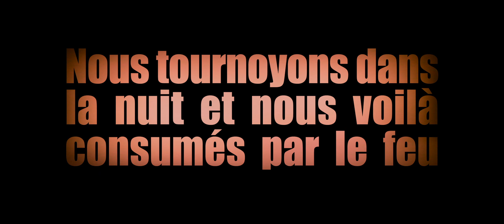|DEMI-SAISON 22 | - Nous tournoyons dans la nuit et nous voilà consumés par le feu - Jonas Lambelet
Nous tournoyons dans la nuit et nous voilà consumés par le feu  raconte la plongée dans la folie comme échappatoire au désastre du présent.

Un homme seul, poussé à bout par les nécropolitiques de notre époque, est sur le point de passer à l’acte. La violence qu’il s’apprêtait à déchainer ­– contre d’autres ou lui-même – bifurque vers la parole. Il se débat avec la langue, les idées, s’empêtre dans son récit, ses rêves et sa rage. Abandonnant peu à peu le sensé au profit du sensible, il fait acte de sécession avec la normalité pour mieux se dire.

Le bruit de l’époque résonne comme autant de variations de la dépression. On prédit l’effondrement, on dénonce la perte de sens, on décline l’horizon en diverses tonalités d’un même gris. Des sad boys de la trap aux dystopies des séries, les récits contemporains sont produits comme autant de dénonciations d’un présent à la fois figé et en constante mutation. Nous tournoyons dans la nuit et nous voilà consumés par le feu est le récit d’un passage à l’acte, d’un face à face entre un individu et le collectif dont il fait partie. C’est la tentative d’échapper à la « mise en mots » du monde, pour essayer de se dire vraiment.

Fruit de la rencontre avec Joëlle Wider-Greset, ce travail s’appuie sur un montage de textes tirés de sources hétéroclites (Antonin Artaud, Kurt Cobain, Fernando Pessoa, Michel Leiris, Tiqqun, etc.) dans lequel s’entrechoquent des voix et des pensées, tiraillées par le désir impérieux de vaincre leur mal-à-être. Sur scène, le corps se débat avec son propre reflet et la parole tente ainsi de se déployer, entrant en dialogue avec un sound-design modulé en direct. Ce dialogue s’appuie sur une collaboration de longue date avec Dario Galizia et conduit petit à petit à une déconstruction du langage, à une tentative acharnée de se dépouiller des artifices et de renouer avec le sensible des corps en présence. C’est une invitation à lâcher prise, se laisser déborder et voir ce qui peut émerger au-delà du filtre du normal.

Les 18 et 19 mars, vous avez la possibilité de débuter votre soirée avec Arborescence programmée de Muriel Imbach à la salle de spectacle du Vortex-UNIL.